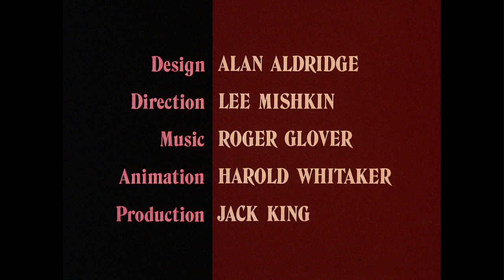Roger Glover Feat. Ronnie James Dio - Love Is All (HD)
For Dylan.

Ripped from the Halas & Batchelor Short Film Collection blu-ray.